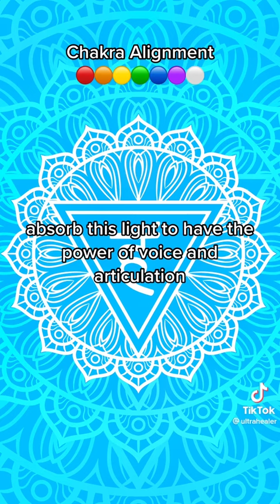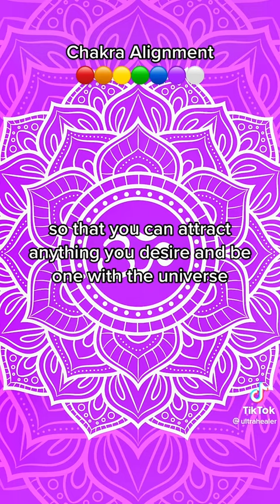Balance your Chakras